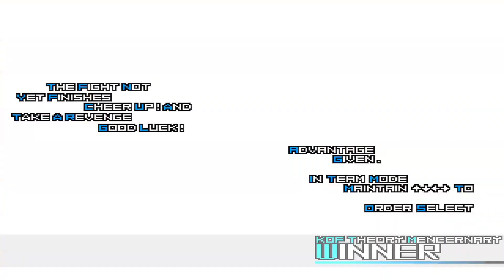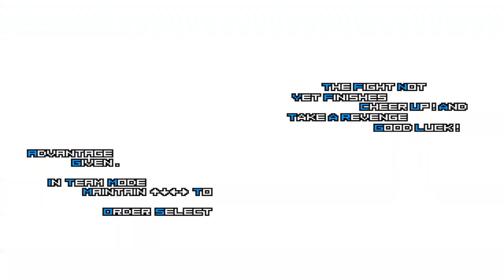[Mugen KOF] Orochi Element Kyo Vs Ultimate Kyo Kusanagi Team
Hello! Friend Must Watch Amazing Epic Fight Orochi Element Kyo Vs Ultimate Kyo Kusanagi Team